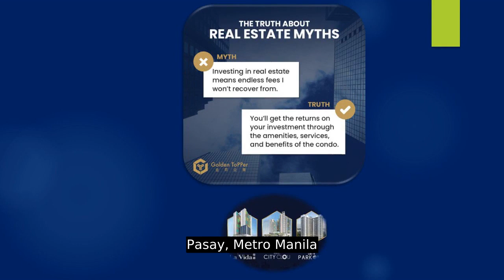La Vida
Number of Bedrooms: 2
Number of Bathrooms: 2
Unit Size: 90 sqm.
Number of Car Parking Spaces: 1
Unit/Floor Number: 36
Tower: 1